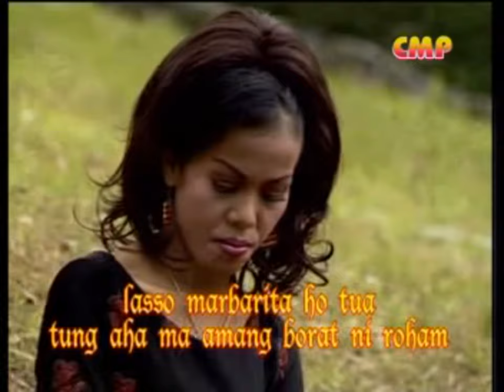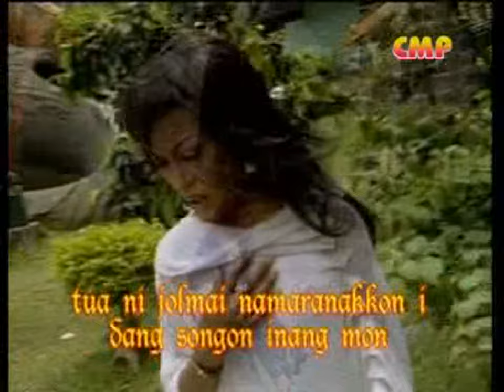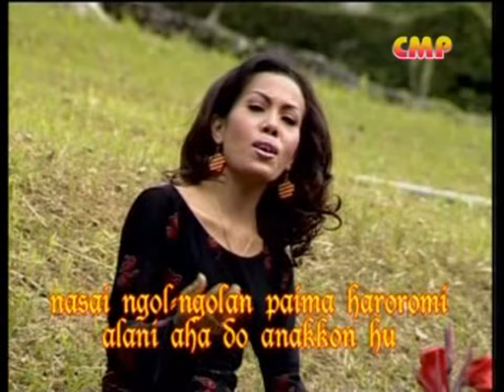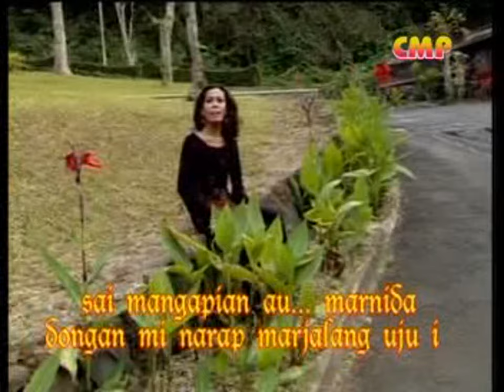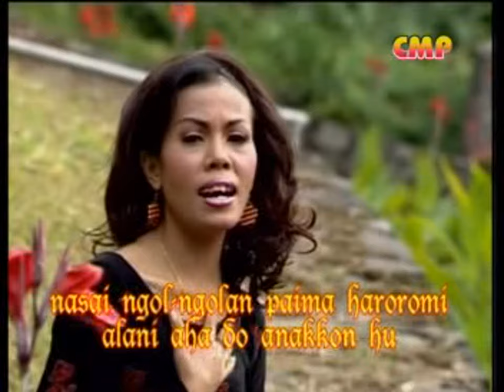Ermin Simbolon - Dung Di Luat Na Dao (Official Lyric Video)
Video lirik dari Ermin Simbolon berjudul ‘Dung Di Luat Na Dao’.

Official Lyric Video from Ermin Simbolon – ‘Dung Di Luat Na Dao’